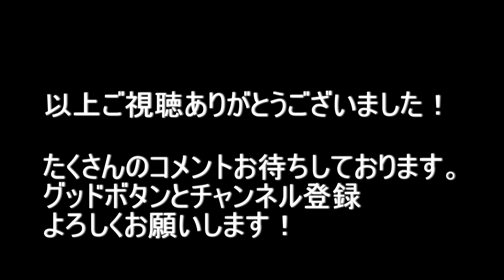大阪府大阪市生野区鶴橋～喫茶シュン～東大阪市岸田堂 2021.6.13